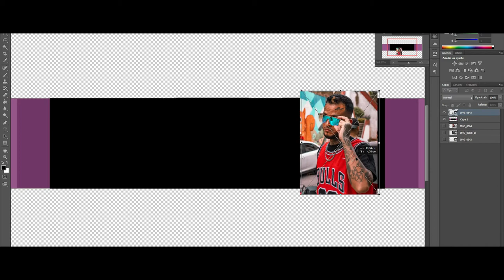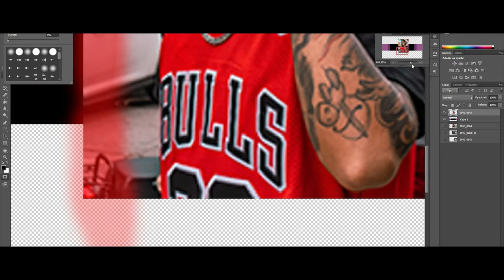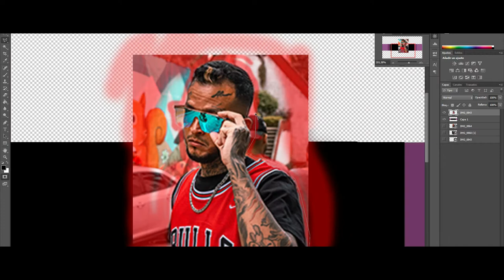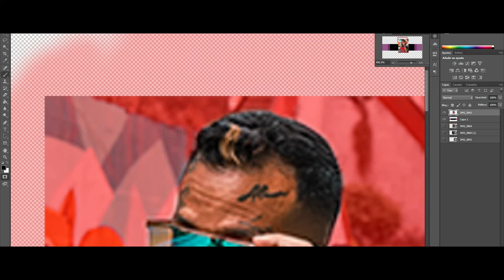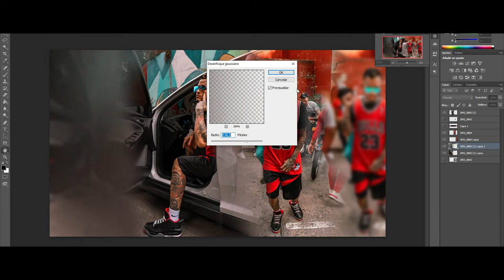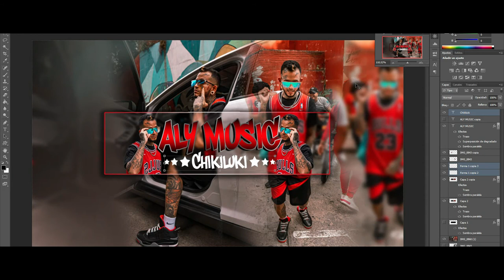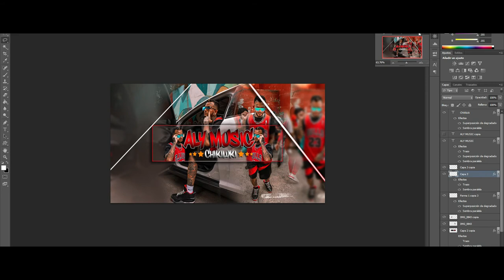ALY MUSIC CHIKILUKI (BANNER DESIGNS)